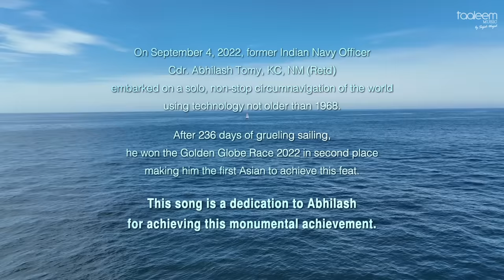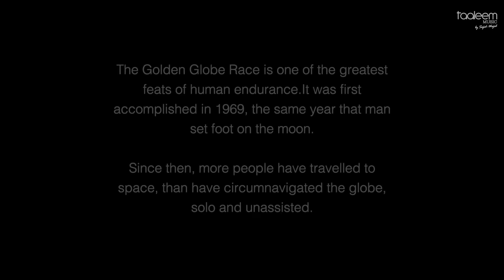Mera Bharat Mahaan | Dedicated to Cdr Abhilash Tomy | Sajid Wajid | Ankush Bhardwaj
Taaleem Music Presents "Mera Bharat Mahaan" Dedicated to Cdr Abhilash Tomy

Singer: Ankush Bhardwaj
Lyrics: Neetu Pandey Kranti
Music Producer: Rajul Chaudhary
Post Production: Nadeem Akhtar
Video footage: Bayanat, Golden Globe Race
Executive Producer : Faheem Ahamed